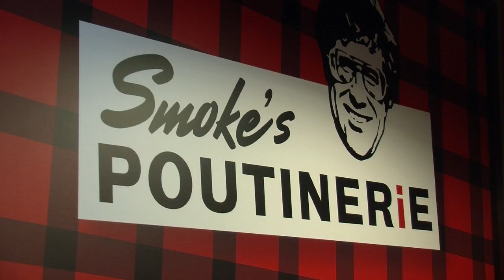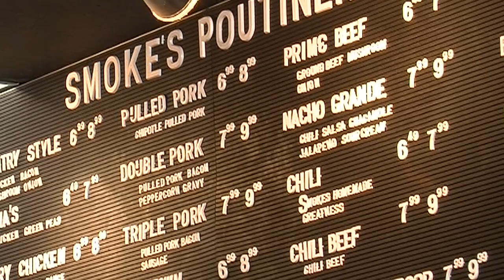Poutine Nation Trailer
A trailer for my upcoming documentary Poutine Nation.

It's a story of culture, commerce and curds.